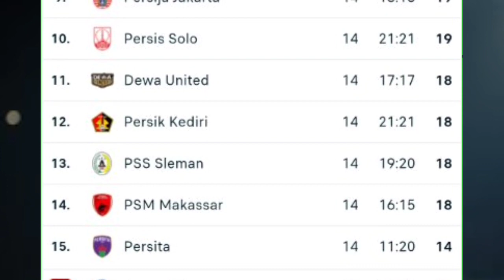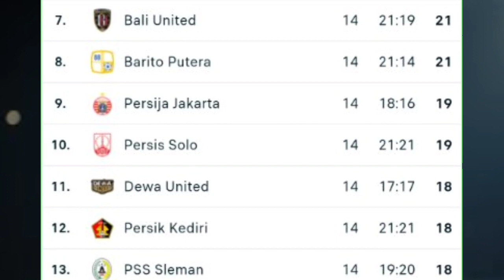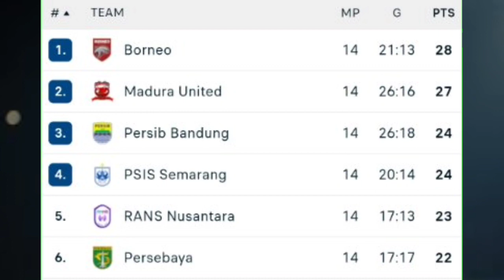Persib vs Persita 5-0 ¦ Hasil Liga 1 Tadi Malam & Klasemen BRI Liga 1 2023/2024 Pekan Ke 14 Hari Ini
Hasil Liga 1 Tadi Malam 01 OKTOBER 2023 :
Persib Bandung vs Persita ¦ 5-0
Berikut Klasemen Liga 1 2023/2024 Terbaru Hari Ini :
Barito Putera
Dewa United
Persita
RANS
PSIS Semarang
Persija Jakarta
Persis Solo
Madura United
Persebaya
PSS Sleman
Persik Kediri
Borneo FC
PSM Makasar
Persib Bandung
Bali United
Persikabo
Arema FC
Bhayangkara FC